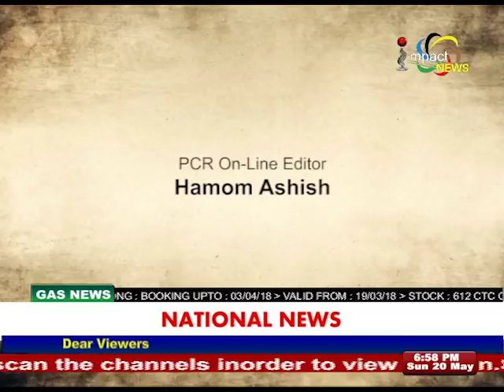End of political drama in Karnataka On Agenda Manipur 20 May 2018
Ch. Bijoy
Spokesperson, BJP Manipur

Hareshwar Goswami
Spokesperson, MPCC

Khaidem Mani
Senior Advocate

Host
KK. Thokchom